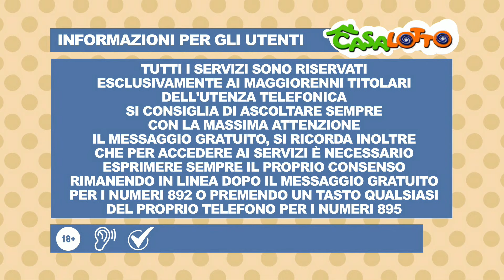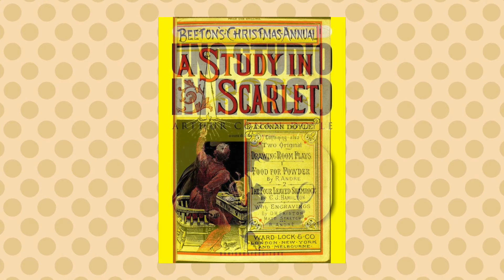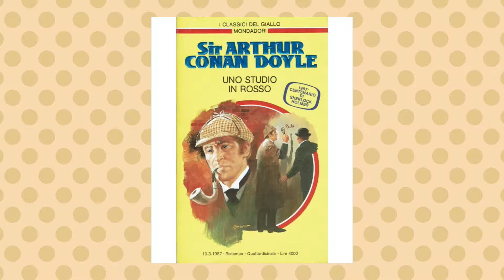MATTINA 27 APRILE 2024